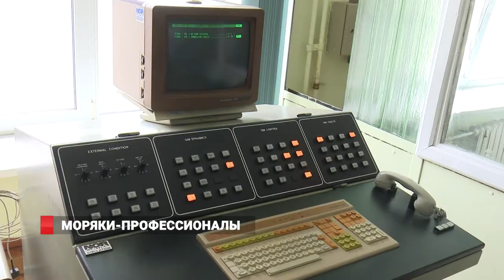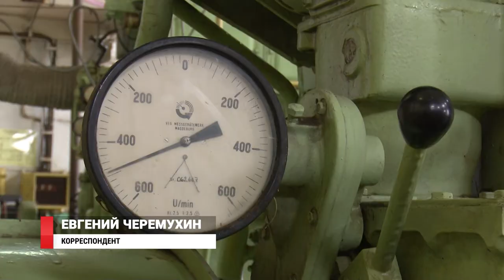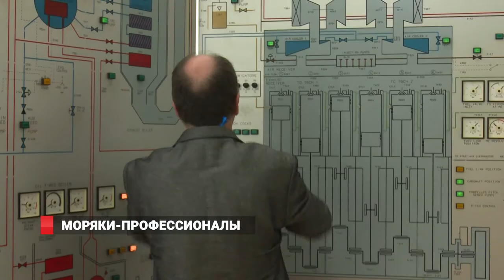Моряки-профессионалы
Виртуальный корабельный мостик, тренажёр, имитирующий машинное отделение – некоторые из будущих моряков проходят инструктаж по основным приборам и этапам, другие – сразу начинают действовать